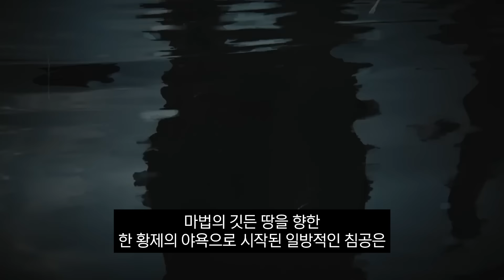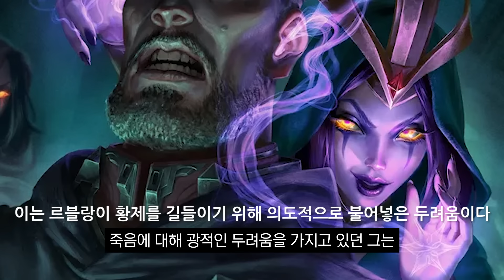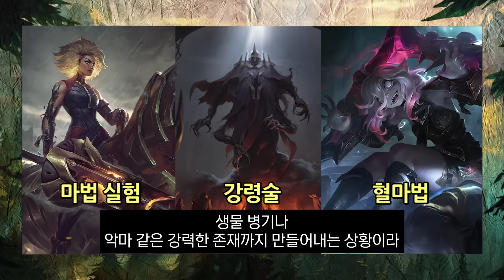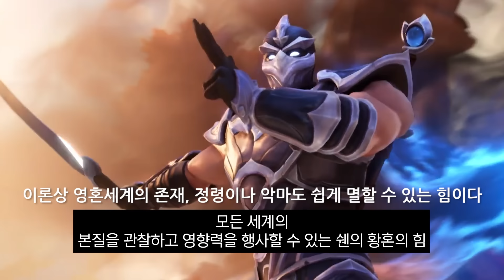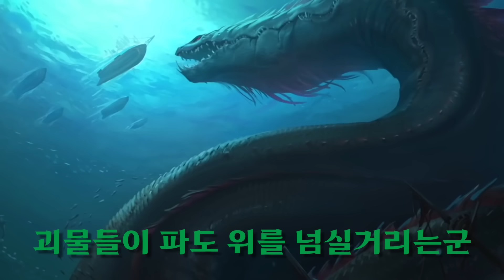⚔아이오니아 vs 녹서스⚔ 스토리에서 맞짱 뜨면 누가 이길까?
오늘 영상은 불금만큼이나 뜨거운 롤 세계관 토론 배틀
'맞짱 토크 시리즈' 제 29탄 아이오니아 vs 녹서스 편입니다.
여러분들은 누가 더 강하다고 생각하시나요?

※스토리에 근거하여 제작한 영상이지만, 개인적인 주관적인 판단도 많이 들어간 영상이기에 어디까지나 재미로만 보셔야합니다.